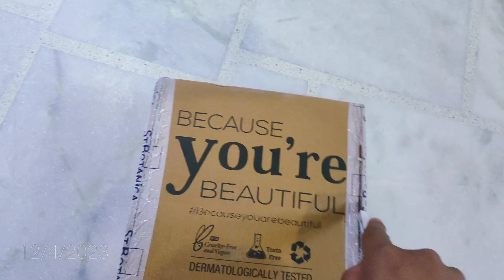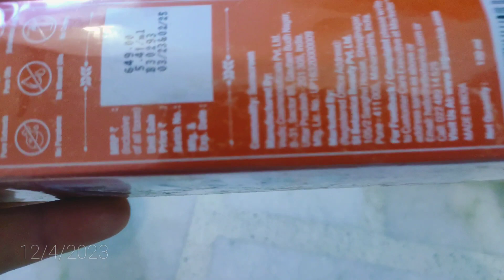Unboxing Kuch bhi.....